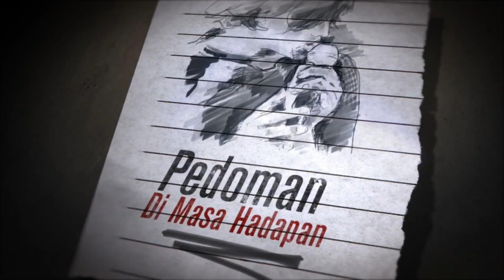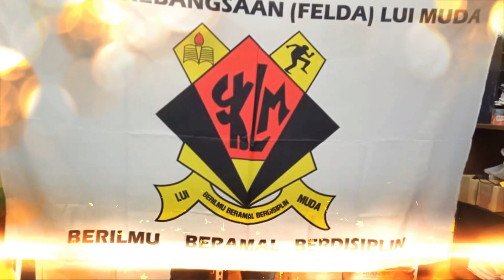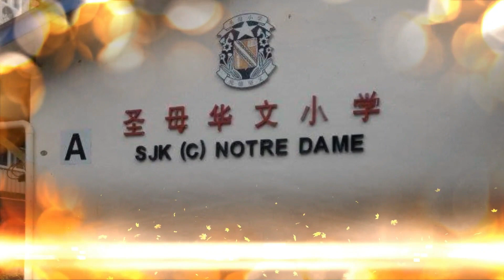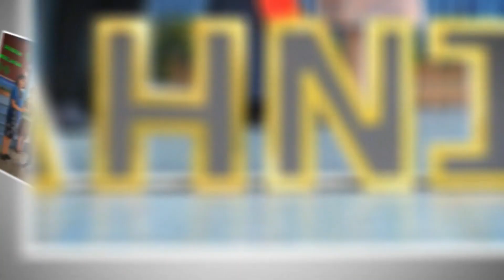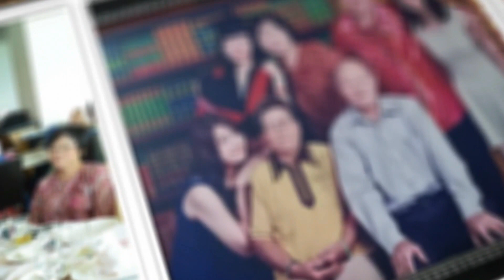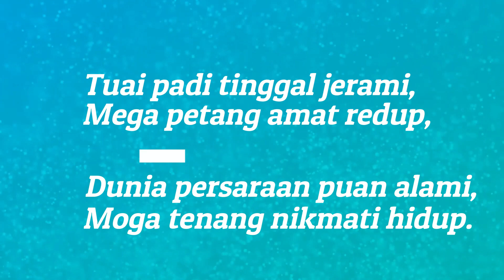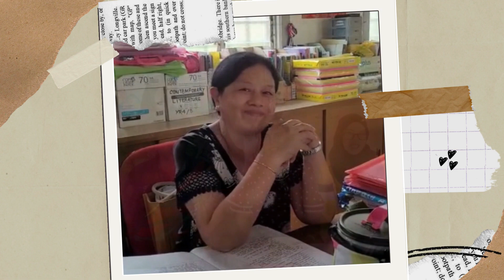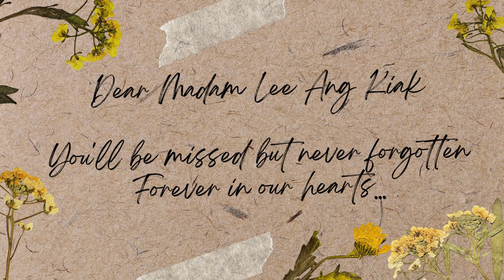MONTAJ DAN VIDEO PERSARAAN GB SK SACRED HEART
Montaj sempena Majlis persaraan Madam Lee Ang Kiak mantan GB SK Sacred Heart yang yang sepatutnya bersara pada 24 Januari 2023. Tetapi, majlis untuk beliau telah diadakan awal dari tarikh sepatutnya disebabkan Cuti Perayaan Tahun Baru Cina selama 5 hari sehingga 24 Januari 2023.
Terima kasih kepada Cikgu Nur Safiqah kerana banyak membantu dalam menghasilkan video tersebut. Mengumpulkan maklumat dan gambar2 serta sebagainya. Membantu merakam video  ucapan dari Warga SKSH , bekas2 guru SKSH dan sebagainya.
mana yang kurang adalah dari diri saya sendiri. Allah jualah yang lebih sempurna dan mengatur segalanya. Amin..